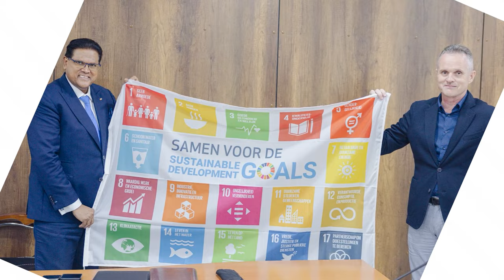FOCUS AFLEVERING 1179, DD 09 JANUARI 2024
In Focus aflevering 1179 worden de volgende onderwerpen belicht:
- Conversie Unit werkt aan verbetering grondconversie
- Nieuwe Cubaanse ambassadeur maakt opwachting bij president Santokhi.
- Regering en sociale partners zetten tripartiet overleg voort